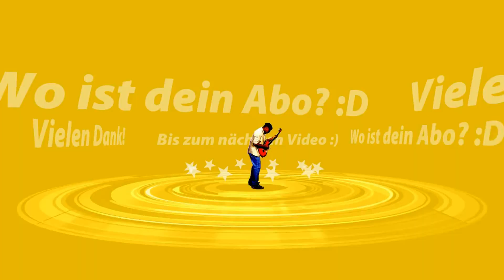Lords Mobile deutsch #66 [Kurzes Quikie-Video während des KvK + Kisten Opening]